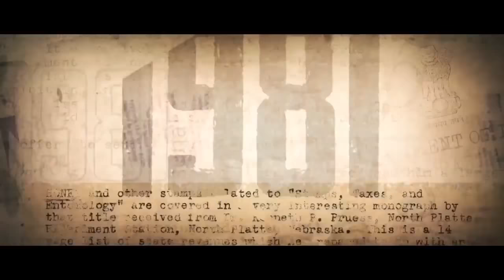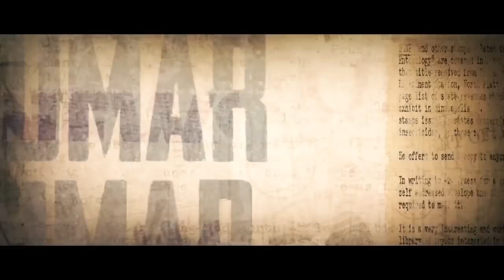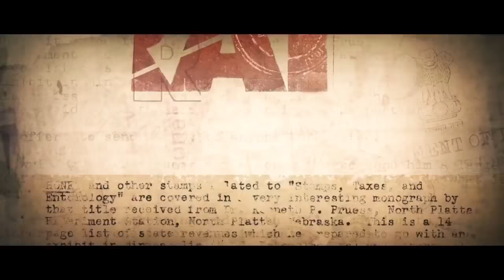Рейд — Русский трейлер 2018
Оригинальное название:  Serbuan maut
Страна:  Индия
Дистрибьютор: Indian Films
Режиссер: Раджкумар Гупта
Жанр: драма, боевик
В главных ролях: Аджай Девган, Илеана Де Круз, Саурабх Шукла

Сюжет: 80-е годы. Бесстрашный сотрудник налоговой службы Амай Патнайк, известный своим талантом раскрывать финансовые махинации, совершает смелый рейд во владениях самого могущественного человека в городе – местного «короля» Рамешвара Сингха. Удастся ли принципиальному инспектору с успехом завершить обыск, даже не смотря на суровое противостояние оппонента?

Фильм основан на реальной истории одного из самых громких рейдов, когда-либо известных в стране.